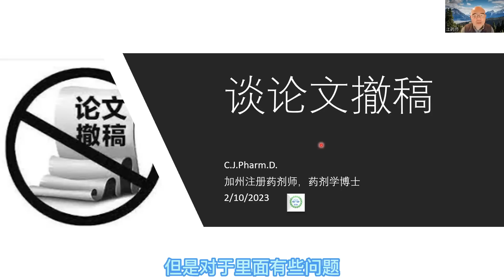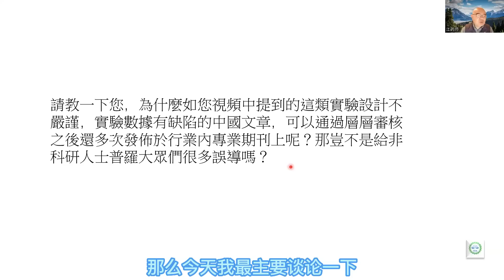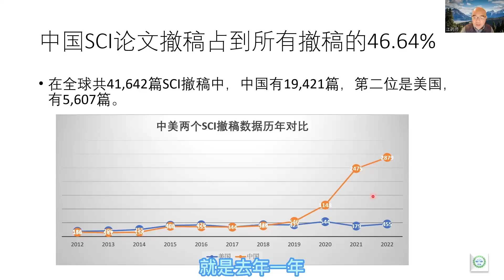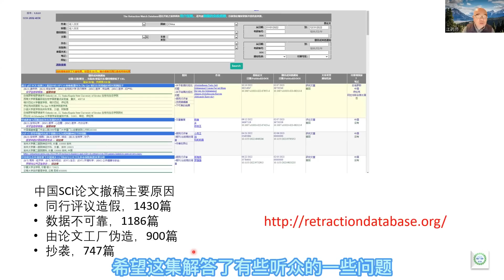从中国SCI 论文撤稿，看中国科学界的公信问题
声明：本视频是医学科普，不能作为诊断和治疗的标准